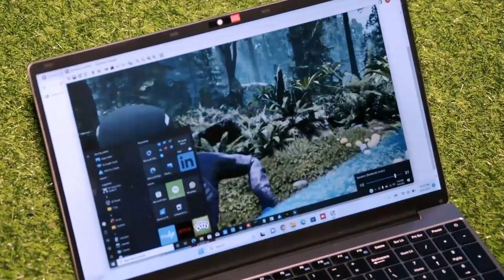Family Events in Miami - Jurassic VR Park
The “Largest Dinosaur VR Experience in the World,” Jurassic VR Park (@jurassicvrpark) will take you and your family on a thrilling, prehistoric journey! Get your tickets for this time-traveling experience before October 22nd.